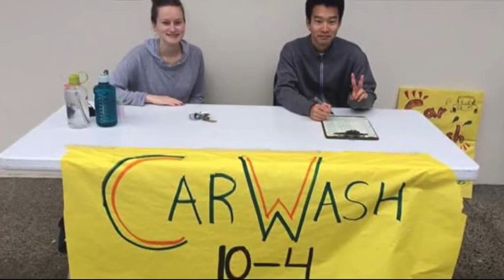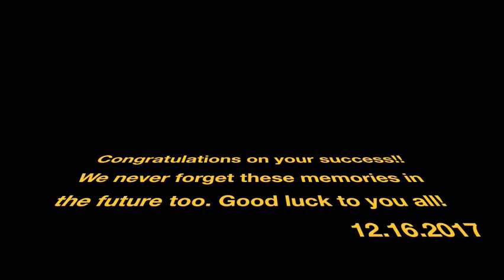ASP 2017 Movie x264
Photo slideshow video from the ASP 2017 Co-curricular Honors and Awards Ceremony 12/11/2017 at the Cat Cavern!